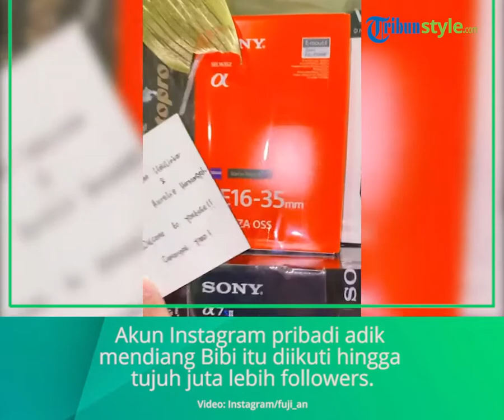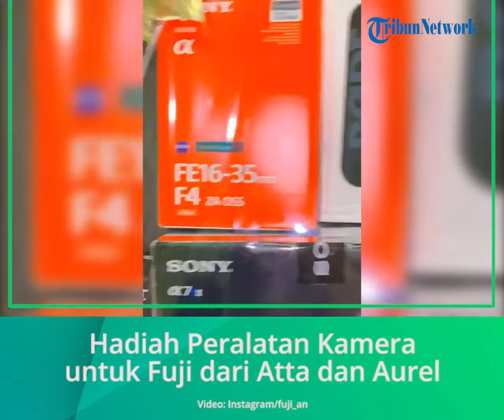Fuji Dapat Hadiah dari Atta Halilintar dan Aurel Hermansyah sebagai Kado Jadi YouTuber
TRIBUN-VIDEO.COM - Fuji kaget dikirimi hadiah dari Atta Halilintar dan Aurel Hermansyah.

Dapat kamera dan perangkat lain untuk youtuber.

Popularitas Fuji semakin melambung.

Akun Instagram adik mendiang Bibi Ardiansyah itu diikuti hingga 7 juta lebih follower.